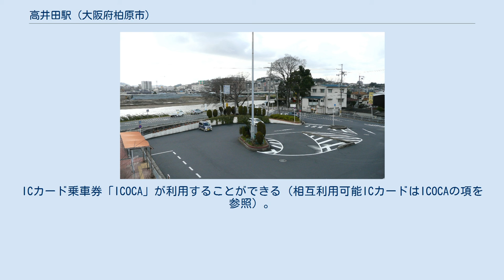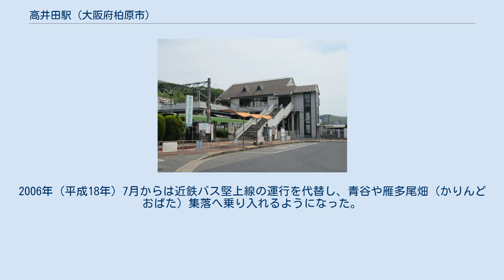高井田駅 (大阪府柏原市)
高井田駅（たかいだえき）は、大阪府柏原市大字高井田にある、西日本旅客鉄道（JR西日本）関西本線の駅である。
駅番号はJR-Q28。
「大和路線」の愛称区間に含まれている。
 プラットホーム 相対式ホーム2面2線を有する地上駅で、橋上駅舎を持つ。
ホーム有効長は6両編成分（130m）。
 八尾駅が管理し、JR西日本交通サービスが駅業務を受託する業務委託駅である。
みどりの窓口は2014年2月20日をもって営業を終了し、2月21日よりみどりの券売機プラスが稼動した（ただし、これ以降も市販の「JR時刻表」などでは、「みどりの窓口設置駅」として扱われる）。
ICカード乗車券「ICOCA」が利用することができる（相互利用可能ICカードはICOCAの項を参照）。
 「大阪府統計年鑑」によると、近年の1日平均乗車人員は以下の通りである。
 北口 南口駅前広場 柏原市の無料循環バス（きらめき号）が平日に運行されている。
2006年（平成18年）7月からは近鉄バス堅上線の運行を代替し、青谷や雁多尾畑（かりんどおばた）集落へ乗り入れるようになった。